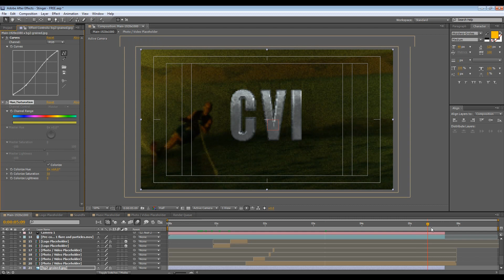Stinger - FREE AE Project File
- Music and Sound fx included
- Easy to Customize
- 1 Photo / Video Placeholder
- Logo Placeholder